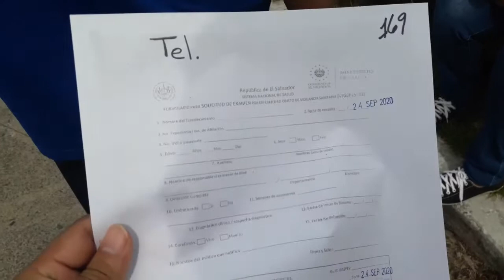ME HICE LA PRUEBA COVID-19(LOS QUIERO). LAMENTO MI AUSENCIA POR ESTO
hey animos que la vida sigue
debemos de dar gracias a Dios por este dia y por muchos mas
ella o el te va a llamar pa decirte que te ama  ajaujauajua